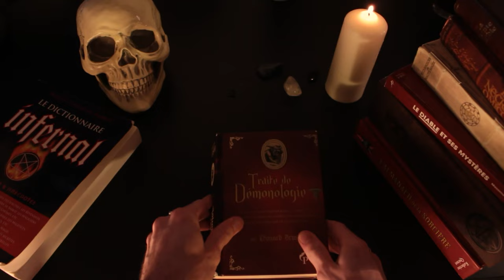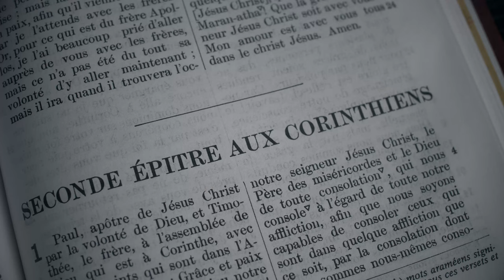BELIAL, Le RESPONSABLE de la CHUTE des ANGES ? - Histoire de Démons #18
Bélial, le démon le plus crapuleux, le plus vil, le plus pas gentil !

Sources:
Bible (Darby)